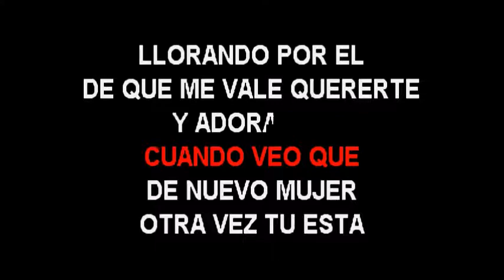Teodoro Reyes Yo te Olvidare karaoke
0 comentarios
 PODSENICK DE JESUS